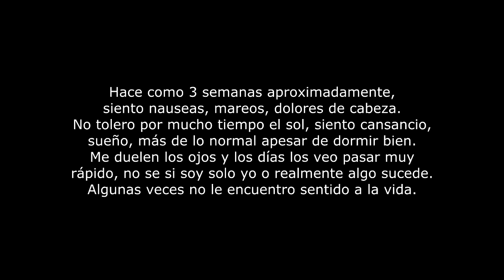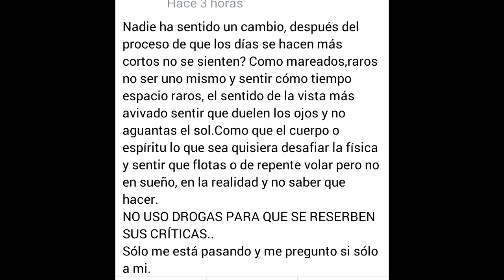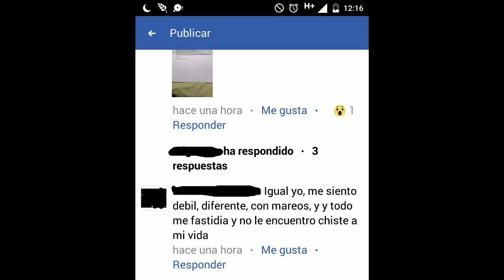Algo extraño le pasa a la gente